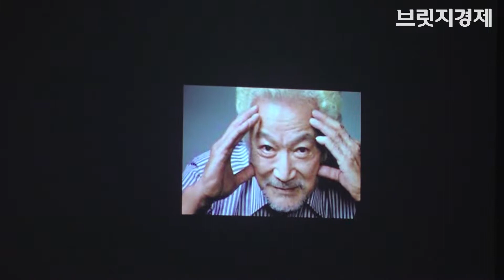[브릿지영상] 故 신성일 발인, 엄앵란과 동료 배우 배웅 속 영면 '영화계 큰 별 역사 속 뒤안길로'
故 신성일의 영결식과 발인식이 6일 오전 서울 송파구 아산병원 장례식장에서 진행됐다.

고인은 지난 4일 향년 81세로 세상을 떠났다.

故 신성일은 500편이 넘는 영화에 주연으로 출연한 1960년대 최고의 청춘스타로 배우 엄앵란 씨와 결혼해 큰 화제를 모았다.

故 신성일의 장지는 경북 영천의 선영이다.